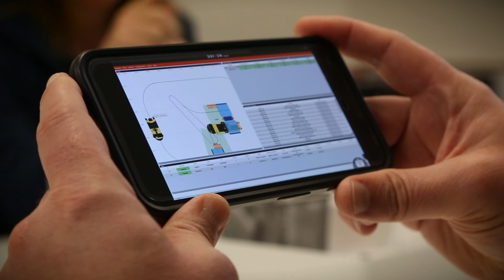1. Robots Driven by BALYO : Big picture